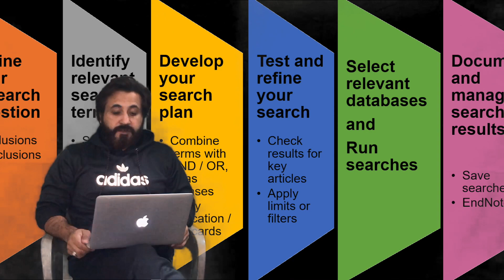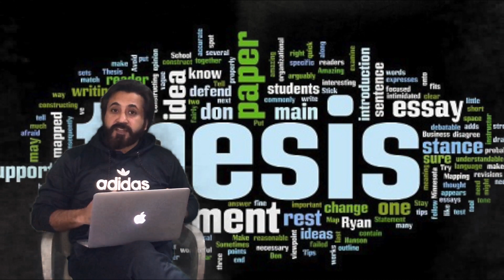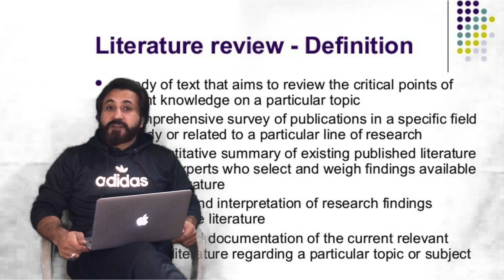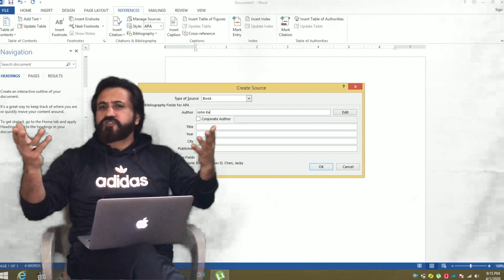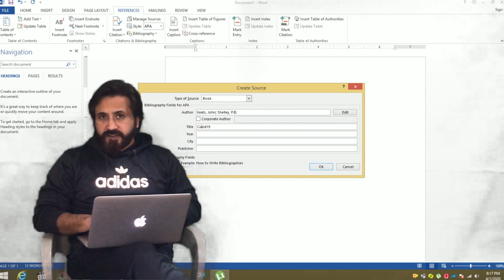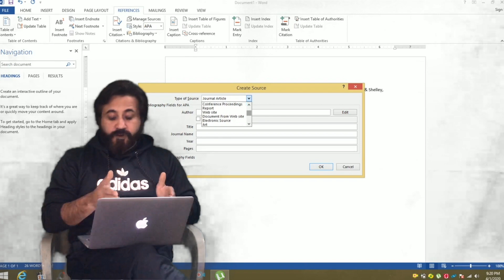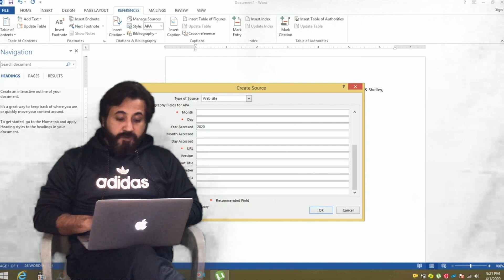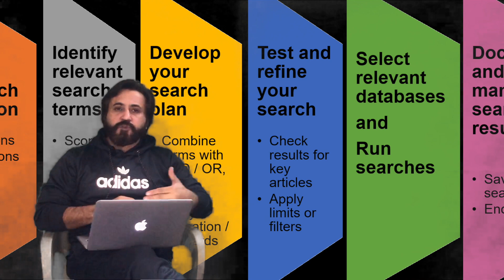Literature Review | Review of the Related Literature | How to Add Citations Using Word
FOLLOW US ON THE SOCIALS